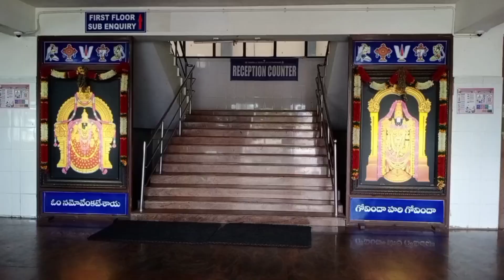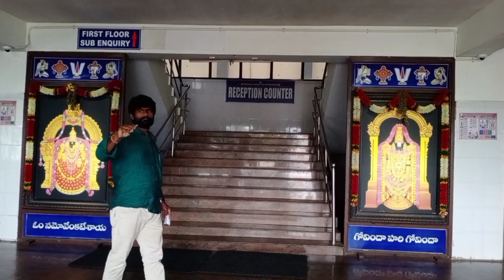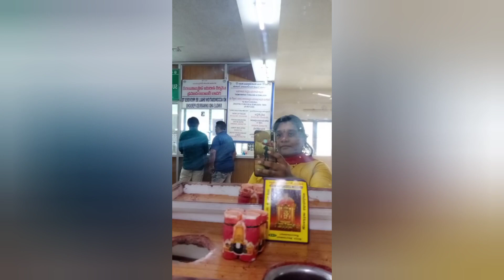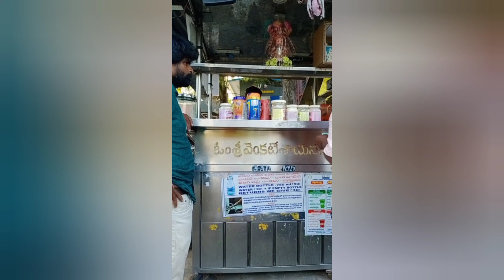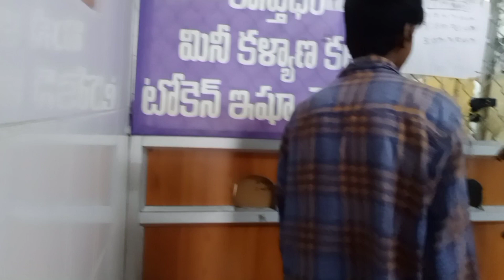ఎన్నోసార్లు వచ్చిన ఇప్పటి వరకు చూడలేదు/గీతోపదేశం ఉద్యానవనం/జంట గా తిరుగుతుంటారు ఎక్కడైనా/కళ్యాణకట్ట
ఎన్నోసార్లు వచ్చిన ఇప్పటి వరకు చూడలేదు/గీతోపదేశం ఉద్యానవనం/జంట గా తిరుగుతుంటారు ఎక్కడైనా/కళ్యాణకట్ట కి వెళుతున్నాము తలనీలాలు ఇవ్వడానికి

Musician :@iksonmusic